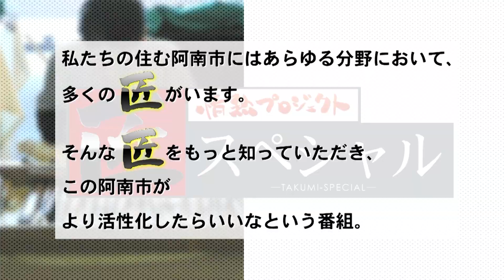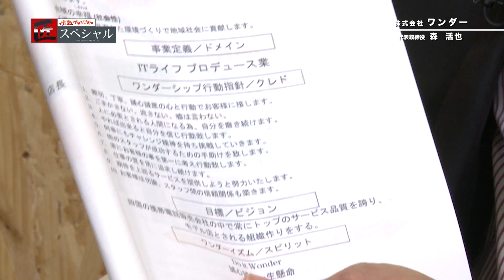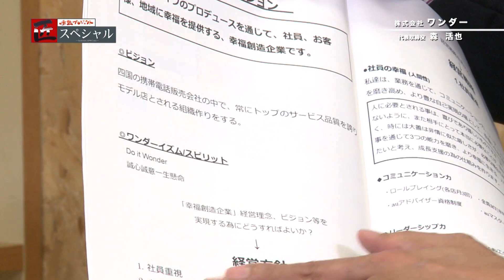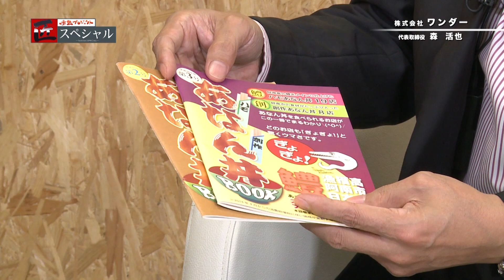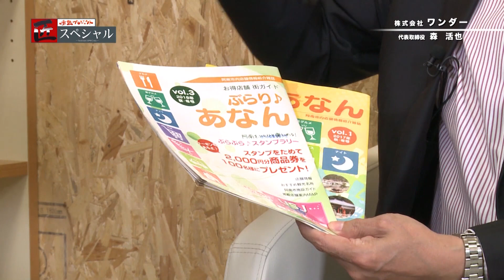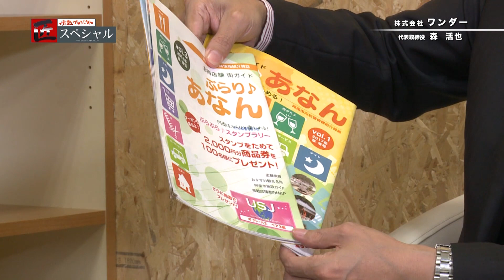情熱プロジェクト匠スペシャル「株式会社ワンダー」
阿南商工会議所青年部(YEG)による番組。
今回は「株式会社ワンダー」をご紹介